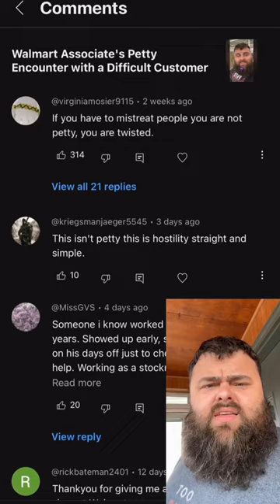Service industry workers are not your punching bags